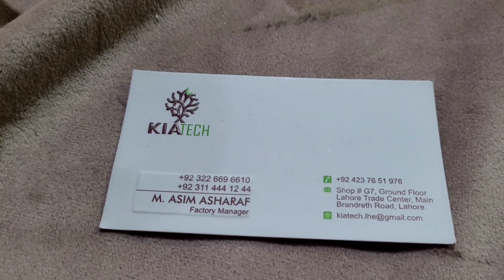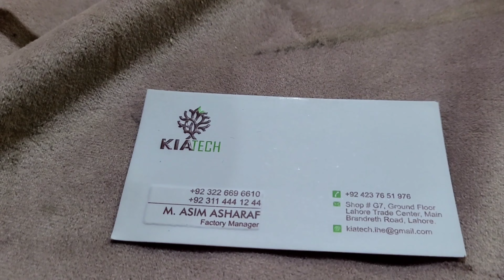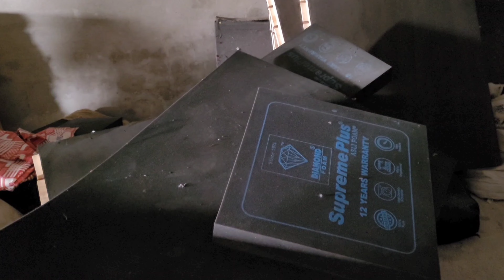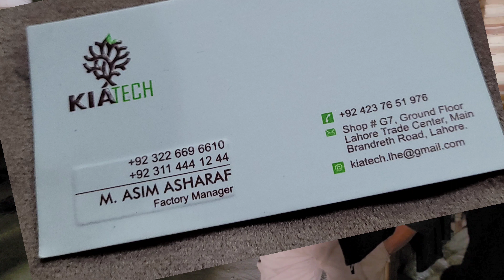Factory owner se mulaqat ,Aaj ka vlog zra hut k🤫,Meri musrofiut 😓,Quick tour to wood factory🫰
‎@Chef Filza Kitchen
Support Chef Filza Kitchen,